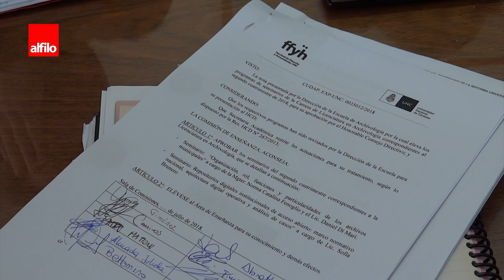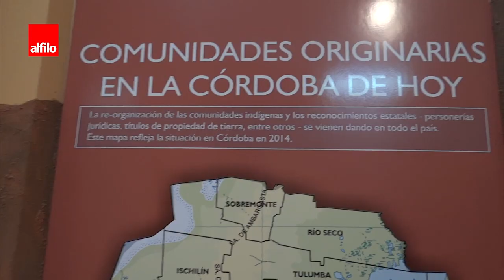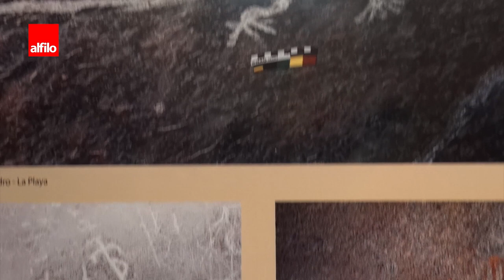La FFyH cuestiona el proyecto de la autovía de montaña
El Consejo Directivo de la Facultad aprobó la declaración que advierte sobre los riesgos ambientales, culturales y arqueológicos que implica el proyecto de autovía de montaña en el Valle de Punilla. Hablan: Beatriz Ensabella (directora del Departamento de Geografía), Miriam Abate Daga (directora del Departamento de Antropología), Andrés Izeta (arqueólogo y docente del Departamento de Antropología) y Paola Seminara (consejera y docente del Departamento de Geografía).